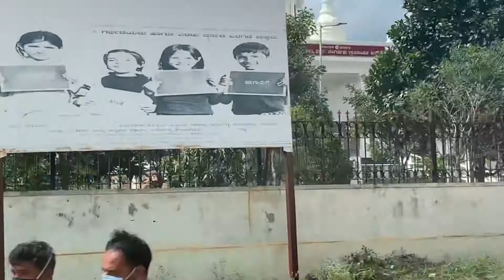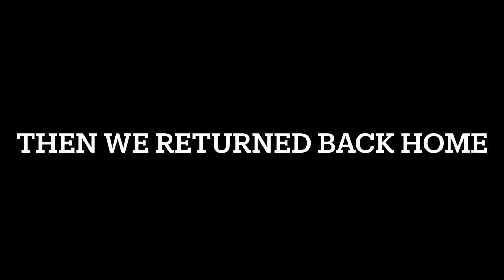A trip to gathi Subrahmanyam temple vlog , but very disappointed 😔 in the trip ( gone wrong )